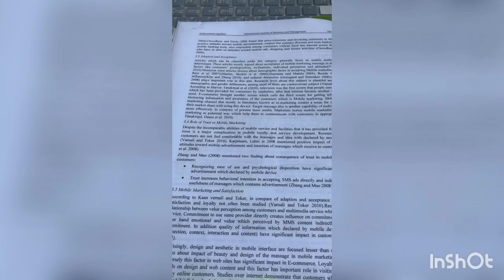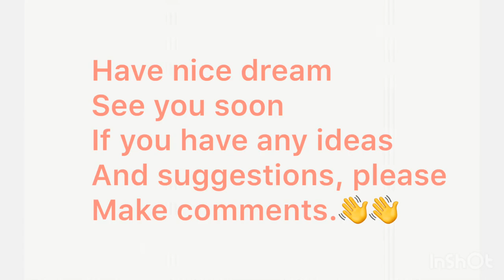Real master life vlog 1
Hi this vlog to record my life. I want to tell you real master life. I also will upload more videos about life, shopping and chinese food. I hope you like it.